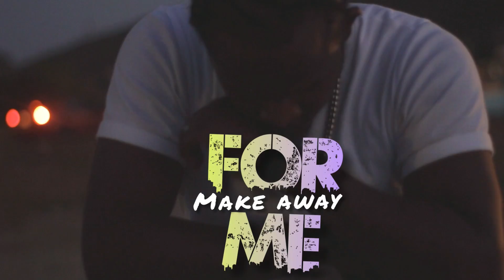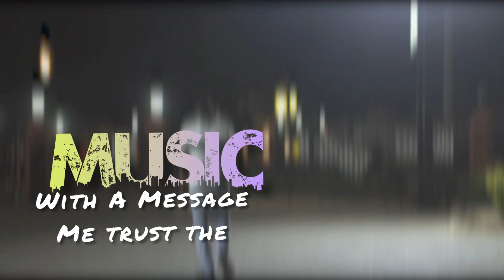StillVillN- Let Not (Official Lyric Video) (Prod. WhiteBlackz)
Prod. WhiteBlackz Music